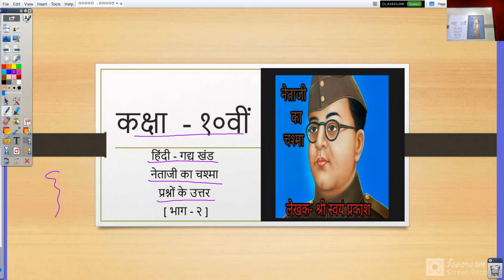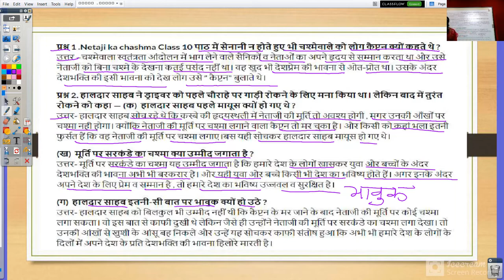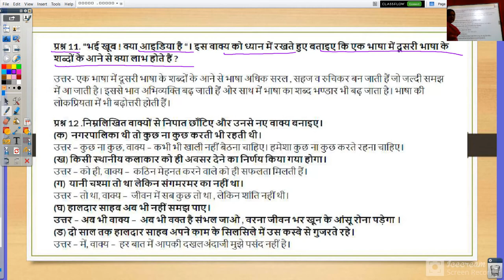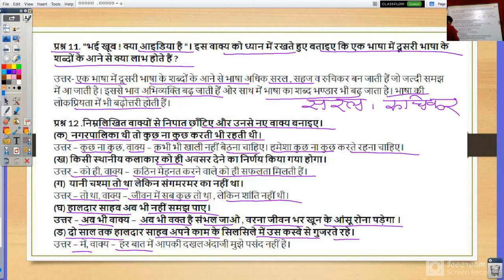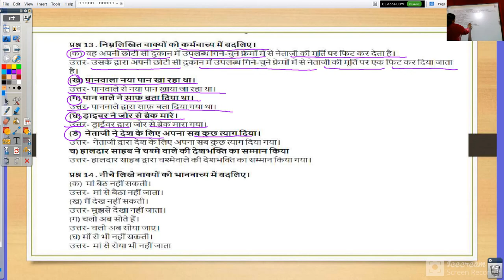कक्षा - १०वीं हिंदी - गद्य खंड नेताजी का चश्मा प्रश्नों के उत्तर भाग - 3